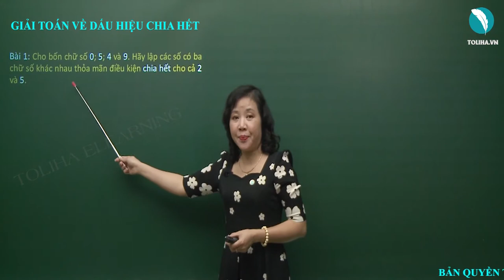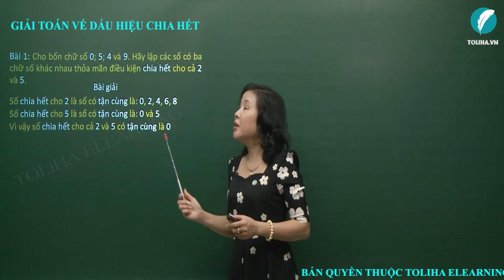Giải Toán Về Dấu Hiệu Chia Hết Theo Điều Kiện - Toán Nâng Cao Lớp 4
Bài 1: Cho bốn chữ số 0; 5; 4 và 9. Hãy lập các số có ba chữ số khác nhau thỏa mãn điều kiện chia hết cho cả 2 và 5.
Bài giải
Số chia hết cho 2 là số có tận cùng là: 0, 2, 4, 6, 8
Số chia hết cho 5 là số có tận cùng là: 0 và 5
Vì vậy số chia hết cho cả 2 và 5 có tận cùng là 0
Các số cho ba chữ số khác nhau chia hết cho 2 và 5 thỏa mãn đề bài là:
540; 450; 940; 490; 590; 950.
GIẢI TOÁN VỀ DẤU HIỆU CHIA HẾT THEO ĐIỀU KIỆN